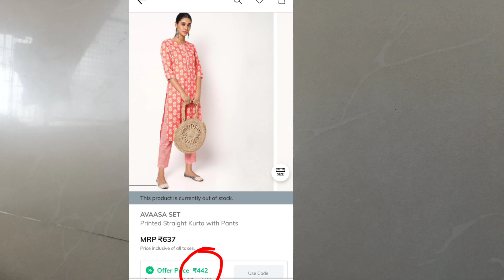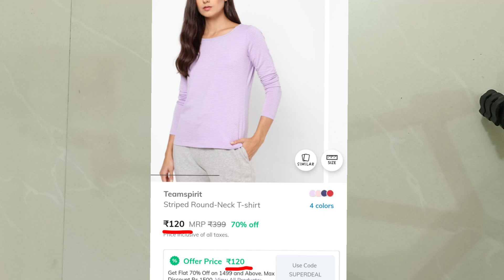Ajio Kurti Set Haul 🧡 T shirts 😍Ajio kurta Haul😍Girls planet telugu😍Ajio Haul😍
Hello cuties. lots of love ❤️

I Hope you will like this Video and if you like this video please give it a big Thumbs up .share with your family and friends.

!!Keep smiling.. Stay Gorgeous!!❤️